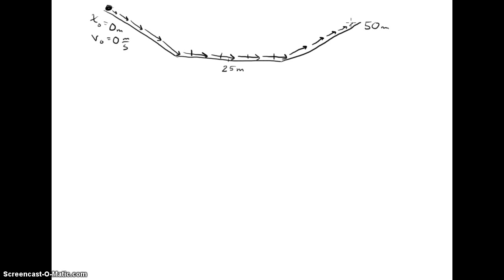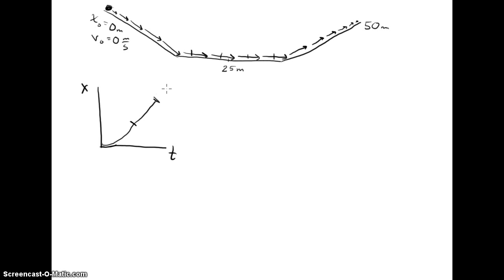Kinematics Graphs for Ramps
This video shows how to construct motion graphs for a ball rolling down and up ramps.